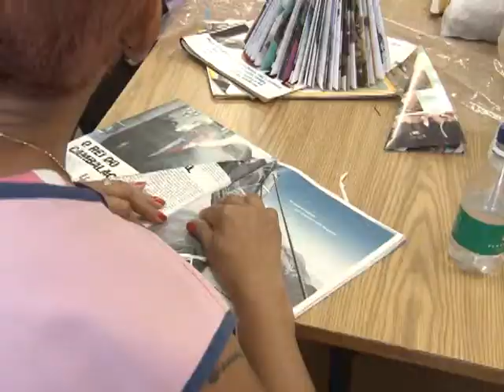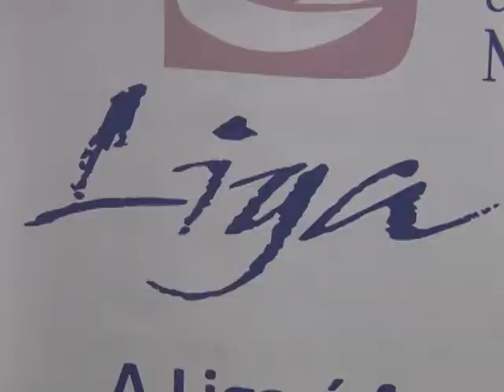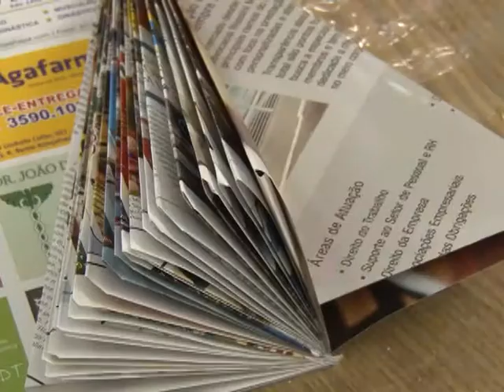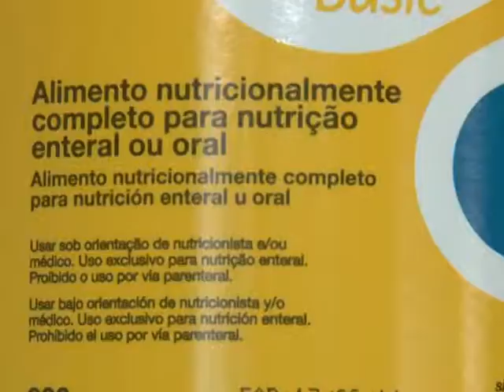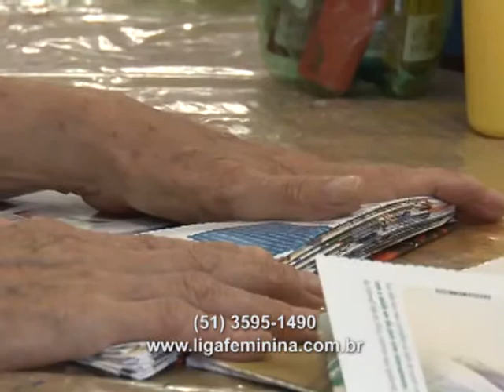TV Feevale - Faça Mais - Liga Feminina de Combate ao Câncer